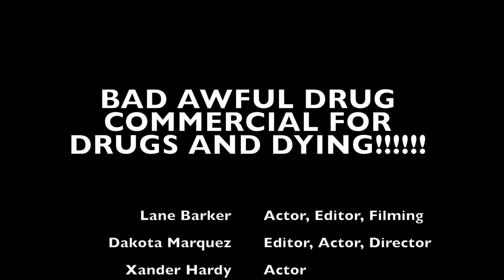Commercial Project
2014 Fall Video I Project